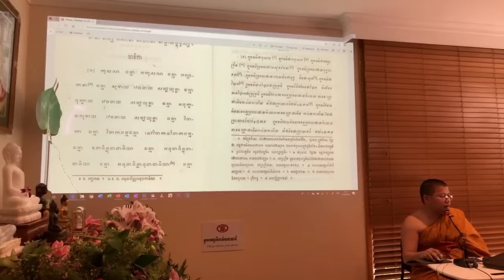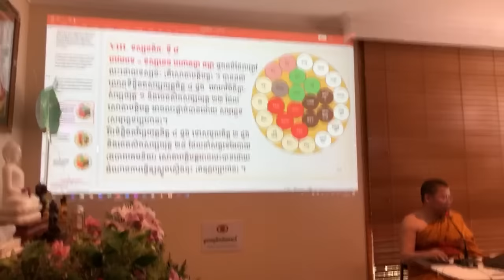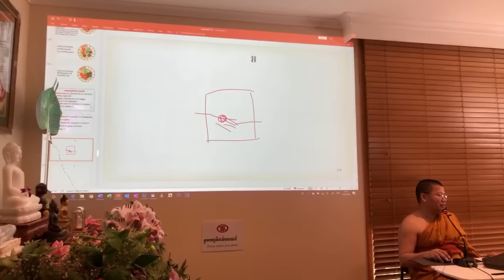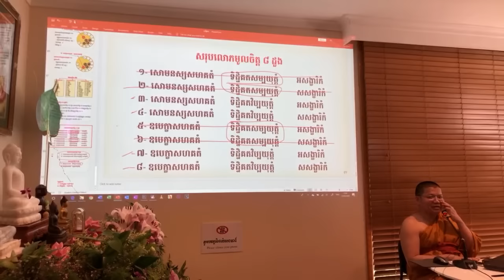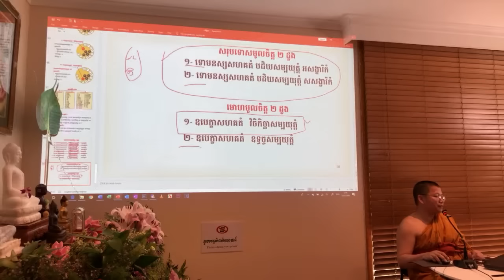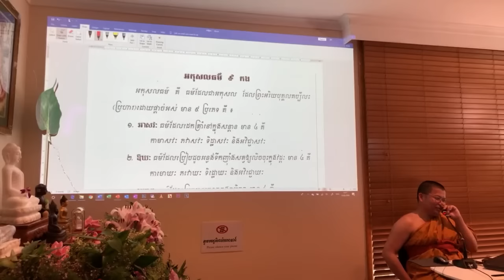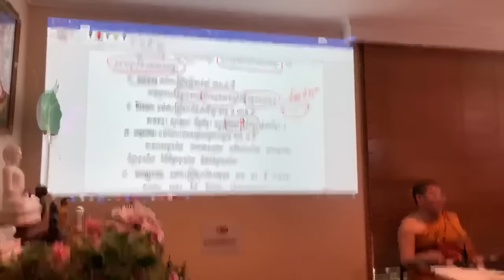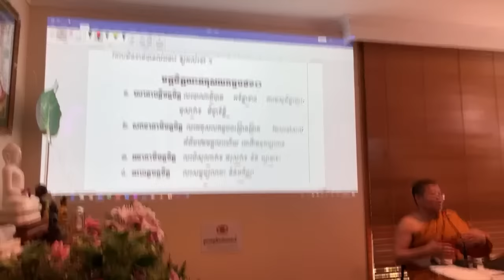ធម្មសង្គណី​ ភាគទី​ ២៤ ពួកធម៌ត្រូវលះដោយទស្សនៈ 13/02/2020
Keyword (ពាក្យគន្លឹះ):
សាន សុជា
ព្រះភិក្ខុវជិរប្បញ្ញោ សាន សុជា
វត្តមណីរតនារាម
San Sochea
មេរៀនព្រះធម៌
មេរៀនព្រះអភិធម្ម
ស្តាប់ព្រះធម៌